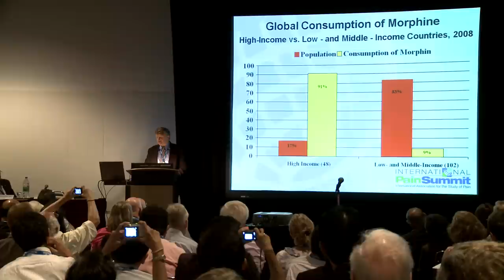LIFE Before Death Together We Are Stronger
In this short film we discover the burden of untreated cancer pain and that the collective action required in solving the problem is likely to bring about a broader positive social change that will benefit us all.

"Globally there are many, many people who are in need of pain medications and in need of the skills for controlling pain," explains Dr Cynthia Goh (Singapore).  "I think what we're trying to do is create a more caring society at every level."

"Pain relief is a human right," states Dr Bernard Lapointe (Canada).  "A country denying its citizens access to drugs that relieve pain is accepting torture.  So as concerned citizens we have to pressure our governments for them to intervene on the international platforms as support access to pain relief."

"Obviously we do have a social responsibility," reflects Dr Mary Cardosa (Malaysia).  "It's not just the responsibility of physicians in that everybody has a social responsibility -- all health care providers, administrators and society in general."

"In a civilized society, if you see somebody falling down near you your automatic human response is to give a hand to lift the person up," explains Dr MR Rajagopal (India).  "We'll do it as an individual but as a collective society we seem to be turning our backs to them.  When I say 'we', I mean the whole world."

"You can tell a lot about a country by the way it treats it's dying," humors Dr Natalya Dinat (South Africa).  "We do owe it to ourselves and our society to ensure that dying is as important a part of life as birth, as growing up."

"As a society we don't need to have bad deaths because that's inhumane," reflects Dr David Morrison (Canada).  "But they do occur and the residual effect of a bad death on a family is really, really difficult."

"I mean if you want to look at it from a purely selfish stand-point we're talking about creating a system of care and pain relief that's going to impact us," contends Mary Callaway (USA).  "All of us are going to die.  We're all going to die from something.  And all the people we love are going to die from something."

"Unless you have a system of care in place, tomorrow when you die, you will also die a miserable death," states Dr Suresh Kumar (India).

"I absolutely believe that universal access to palliative care is not only an achievable goal and realistic - it's a human right," continues Helen Hestral (USA).

"Absolutely, there's no question about it," supports Professor Michael Silbermann (Israel).  "It's a matter of letting the right people know and understand and accept this concept."

"Why should the only concern be teenagers who are stealing drugs and be taking them at parties and not equally concerned with the 72 year old decent farmer with terrible pain from his prostate cancer who takes three of these drugs a day and can work every day?" questions Dr Kathleen Foley (USA).

"In Turkey we are working at the level of the Ministry of Health and it's accepted.  So 80 million people from next month on will have the drugs that are needed.  Beautiful."

"So we now see that these drugs have become available in some countries.  We've seen that some cancer patients have access to these drugs.  Where we see the difficulties is in resource-poor countries where there appears to be no access basically because of this very strong regulatory environment," continues Dr Foley.

"As human beings we should not be able to stand by and watch people suffer when we have the tools to relieve that suffering," concludes Dr Meg O'Brien (USA).  "It's as basic as that.  It's the equivalent of watching someone getting mugged in an alley and we're all standing around watching and everyone seems to be waiting for someone to do something.  And at the end of the day I think the answer is that it's up to us to do it."

LIFE Before Death comprises 50 short films themed around pain control and end of life issues, releasing one a week for a year from May 2011.

A feature film was released in early 2012 and is available

Sign the World Cancer Declaration